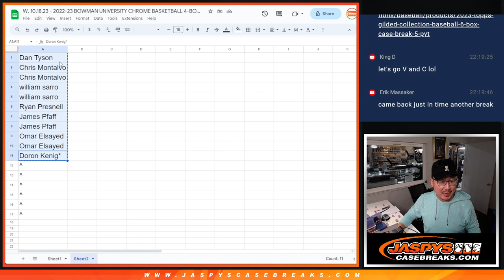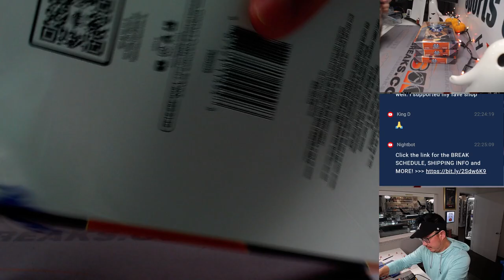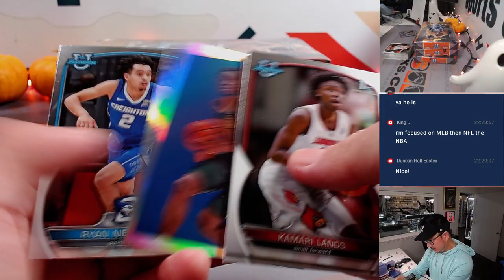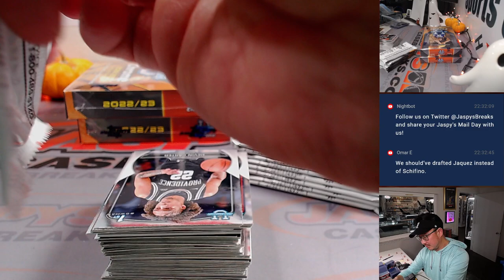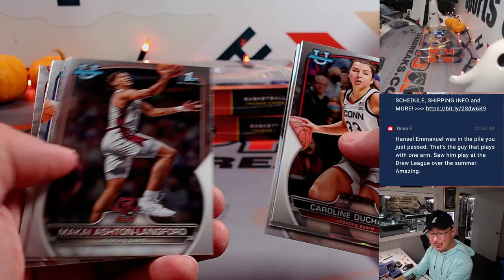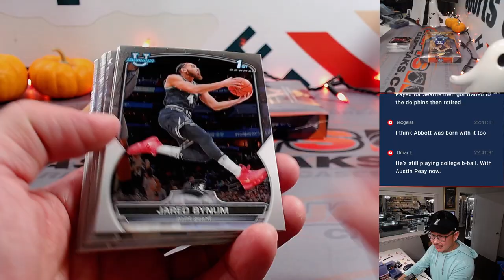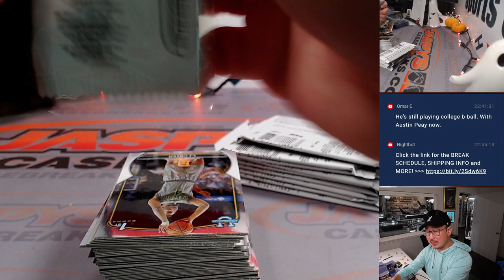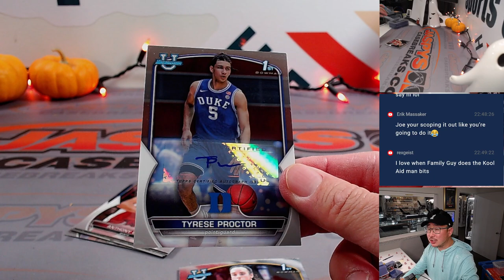W, 10.18.23 - 2022-23 BOWMAN UNIVERSITY CHROME BASKETBALL 4-BOX BREAK #59 *RANDOM LETTER*